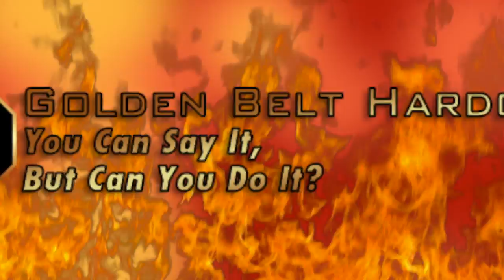Golden Belt Hardcore | You can say it, But can YOU do it?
Golden Belt Hardcore is an idea put together on October 6th 2007 by Alby Bimpson, Sixth Dan Black Belt, and President of the Golden Belt Martial Arts Association.
Golden Belt Hardcare is Martial Arts used in their true grace, giving respect to all the arts forms, and putting the arts back into Martial Arts.

A contest that involves Boxing, Full Contact Karate, International Kickboxing Rules, Thai Boxing, Jui-Jit-Su-Judo, we believe this is allowing people to understand the roots and development of Martial Arts.